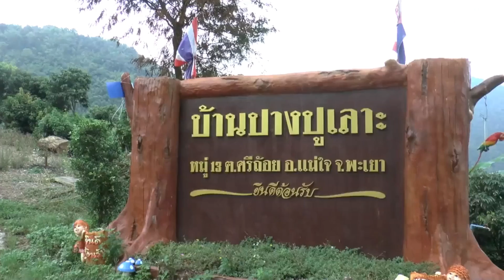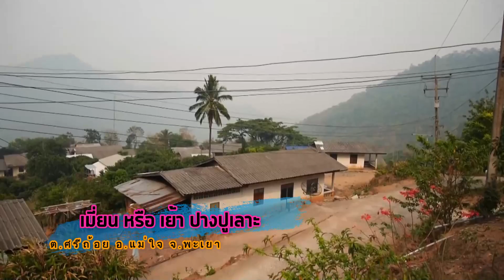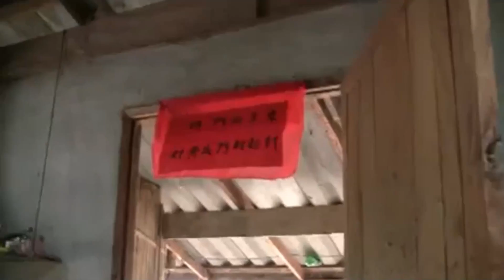วิถีวัฒนธรมชาติพันธุ์ "เมี่ยน" หรือ "เย้า" บ ปางปูเลาะ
วิถีวัฒนธรมชาติพันธุ์ "เมี่ยน" หรือ "เย้า"  บ ปางปูเลาะ  หมู่ที่ 13  ต.ศรีถ้อย อ.แม่ใจ จ.พะเยา